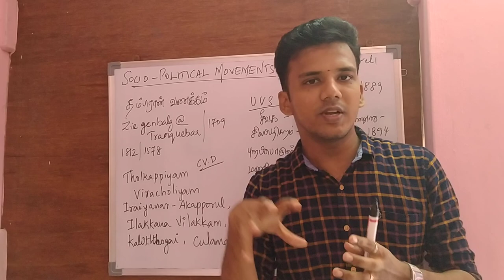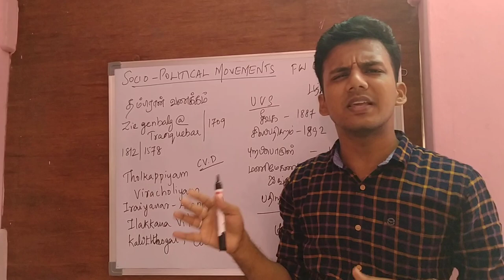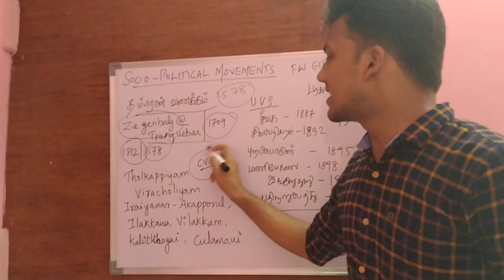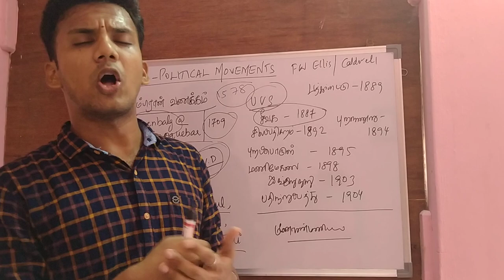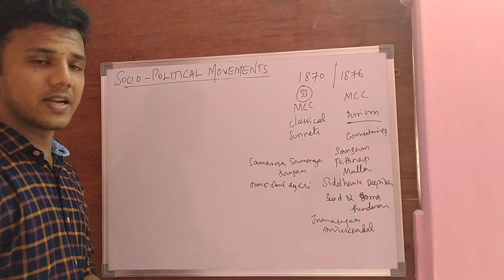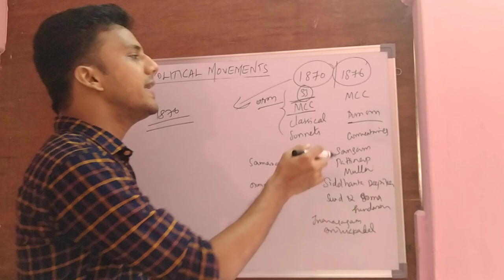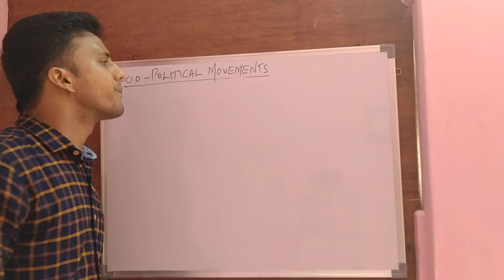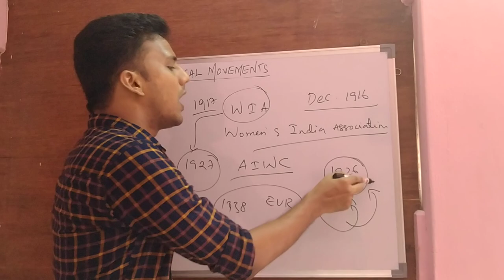TNPSC - Unit 8 - Socio-Political Movements in Tamil Nadu - 07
Tamil Renaissance, Contributions of UV Swaminatha Ayyar, CV Dhamodharanar, Maraimalai Adigal, Parithimar Kalaignar, Women's Movements and Dravidian Movements Explained...